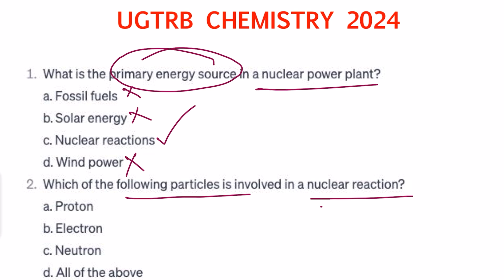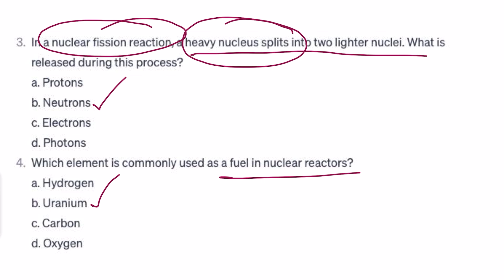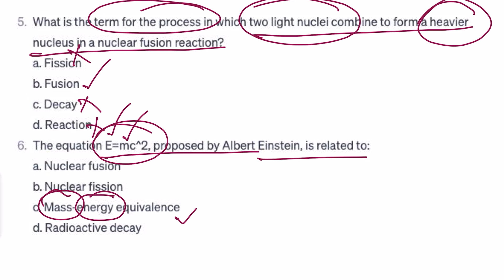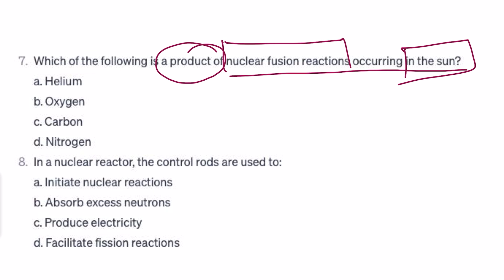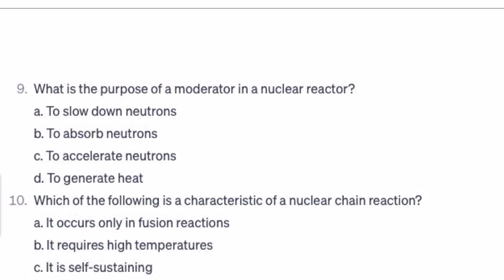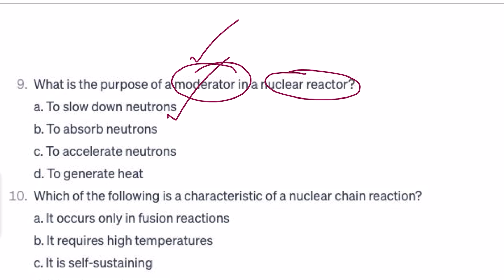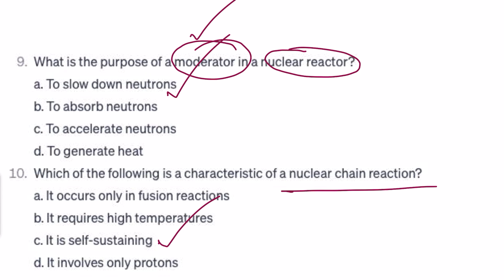UGTRB Chemistry | Nuclear chemistry | MCQ on nuclear chemistry | Question Discussion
PGTRB Chemistry online classes going on Join immediately
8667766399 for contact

Google pay 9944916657 - Joseph pondurai

PGTRB CHEMISTRY ONLINE LIVE CLASSES STARTED FOR 2023-24
MONDAY TO FRIDAY 9PM TO 10.30PM